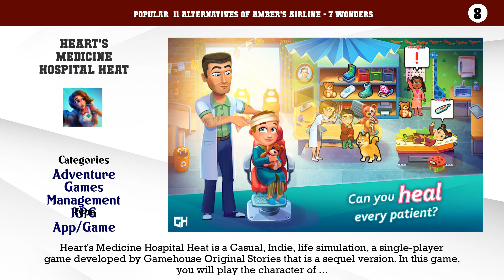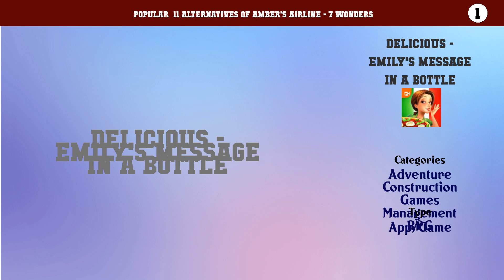Amber's Airline - 7 Wonders | Top 11 Alternatives of Amber's Airline - 7 Wonders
Popular  11 Alternatives of Amber's Airline - 7 Wonders

11. Amber's Airline - High Hopes
10. Welcome to Primrose Lake
9. Grand Hotel Mania
8. Heart's Medicine Hospital Heat
7. Cafe Panic: Cooking Restaurant
6. Doorman Story: Hotel team tycoon, time management
5. Fabulous - New York to LA
4. Heart's Medicine - Season One
3. Unsung Heroes - The Golden Mask
2. Delicious - Moms vs Dads